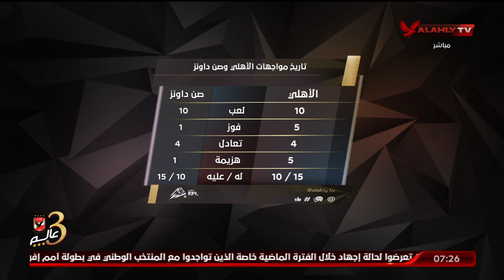ايمن شوقى : اى لاعب مجرد ما يرتدى تشيرت النادى الاهلى مش بيحتاج دوافع لتحقيق البطولات